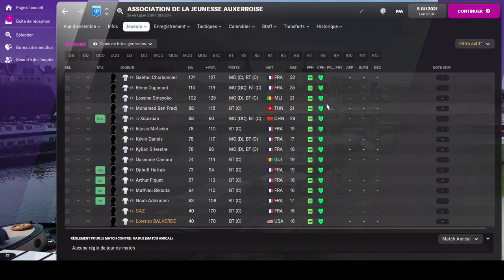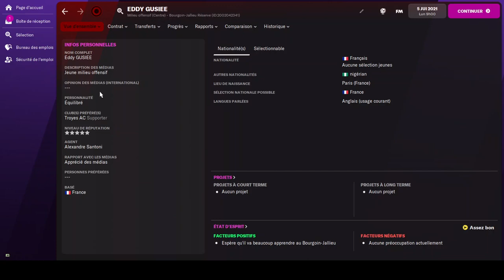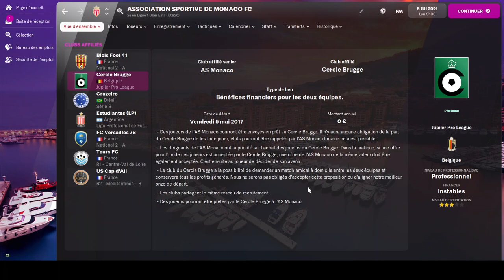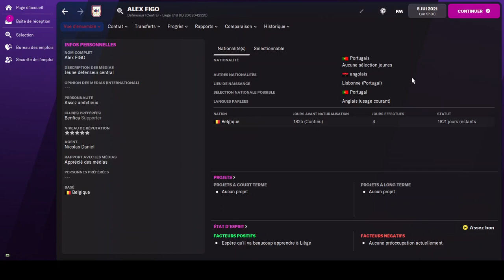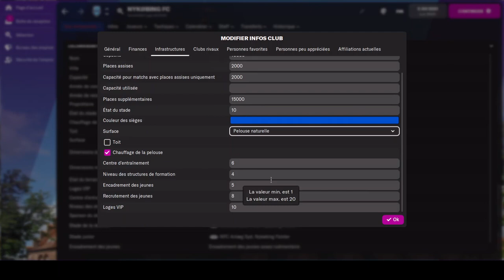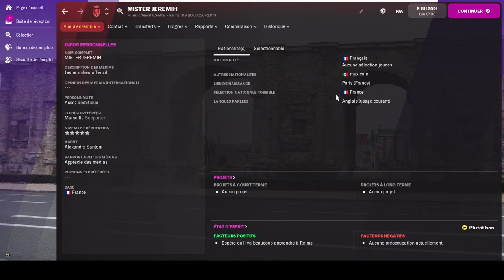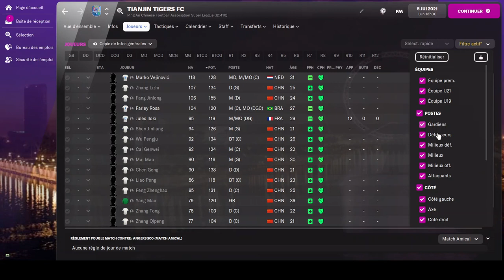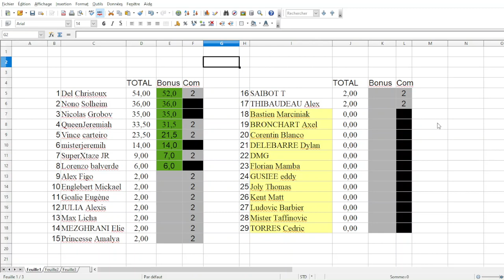(EXPERIENCE KHO LANTA FM22) : PRÉSENTATION GROUPE A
PHASE FINALE SURVIVOR
DANSLAPEAU DUN JOUEUR FM
KHO  LANTA FM22
PRÉSENTATION DU GROUPE A
85 PARICIPANTS POUR UN SEUL VAINQUEUR